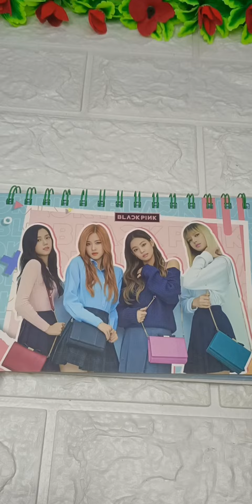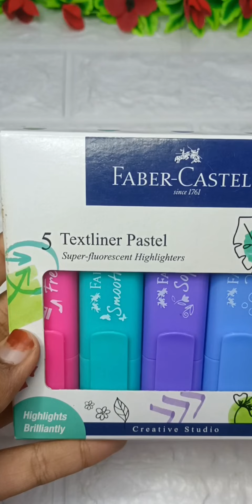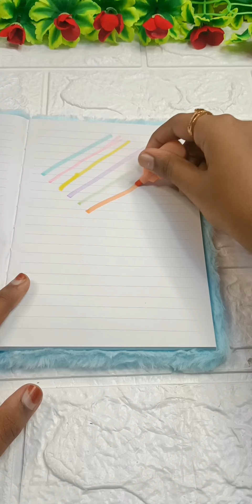Ultimate collections of boxes, pencils, highlighter 💙💙🖤🩷🖤❤️chickies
Cute Eraser and sharpener

Unicorn kinder egg, unicorn eraser from kinder egg, unicorn kinder egg

Organising,Stationery, pencil box, pencil pouch, pencil,origami, unicorn, diy, diy crafts, craft, arts  crafts, craft ideas, crafts with paper, school supplies, cute crafts, cute highlighters, unique unicorn highlighters, highlighters,